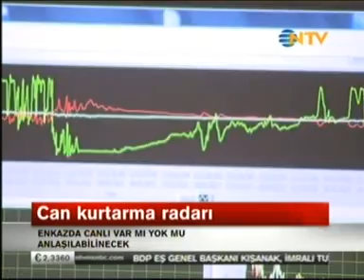Boğaziçi Üniversitesi'nden Hayat Kurtaran Radar - NTV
Boğaziçi Üniversitesi Öğretim Üyesi Yrd. Doç. Ahmet Öncü ve araştırma ekibi, duvarlardan geçebilen mikrodalga radarla yaşam sinyallerini tespit eden cihaz geliştirdi. Arama-kurtarma radar cihazı, göçük altında kalanların tespiti ve sağlık durumlarının belirlenmesinde kullanılabilecek.